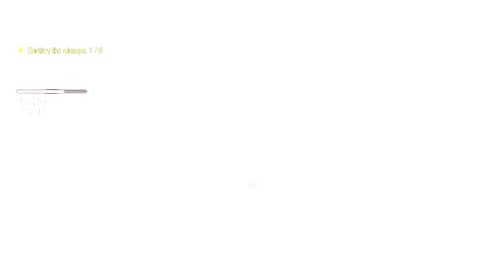The Guardians Of The Galaxy (Part 7) - Escaping The Rock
After exploring the rock looking for someone to talk to we find that the whole station is taken over by some sorta purple glow